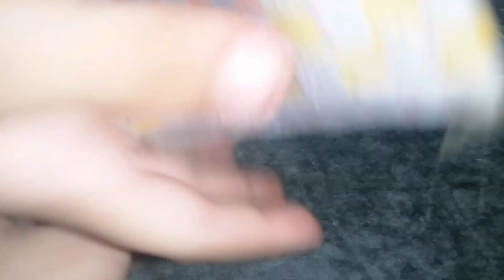Kids first attempt at Paper Weaving | Easy paper Mats Weaving Design | Art And Craft